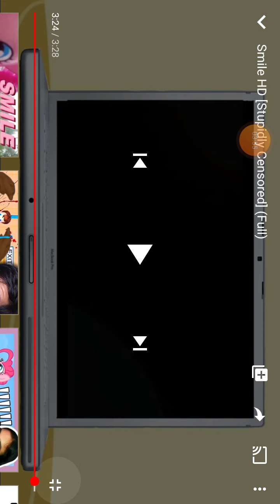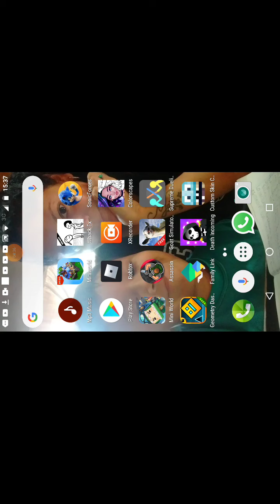Reacciono a smile stupidly sin sangre solo risas xd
Tomen awa de uwu